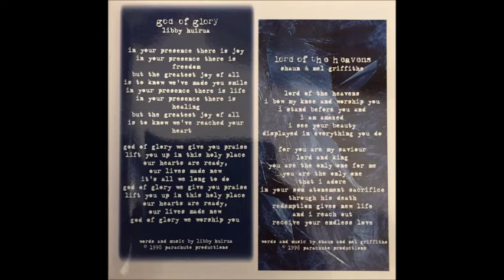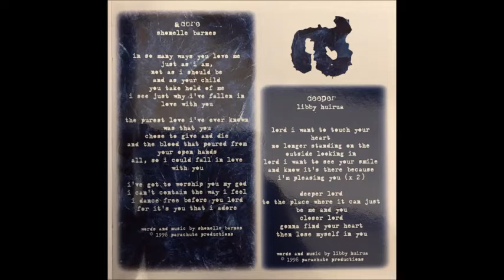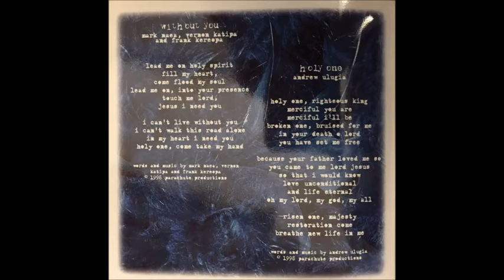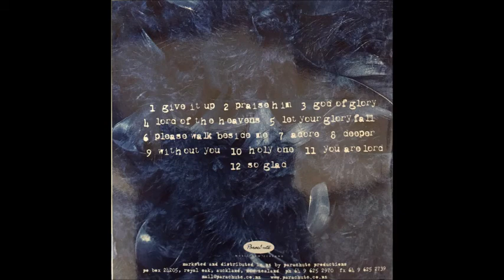Parachute Band So Glad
Canción: So Glad
Intérprete: Libby Huirua
Album: Adore
Año: 1999
Compositor: Chris De Jong